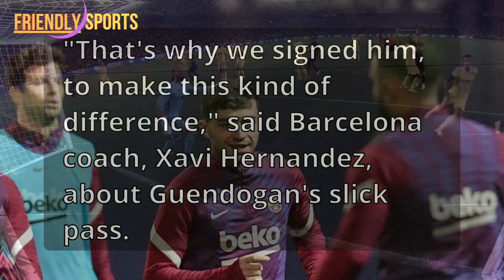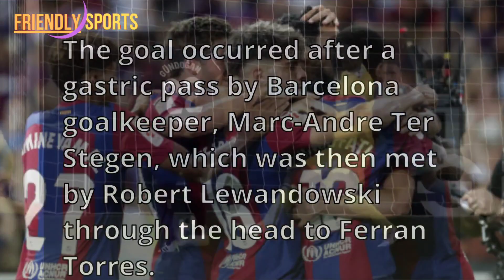Pedri's Stunning Goal Breaks Deadlock! Barcelona vs Cadiz Match Highlights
In a thrilling showdown between Barcelona and Cadiz, Pedri's incredible goal shattered the 81-minute-long deadlock, securing Barcelona's victory in the Spanish La Liga match. The tension was palpable as both teams battled for dominance, with FC Barcelona's relentless pursuit of a goal finally paying off through Pedri's skillful play. Ilkay Guendogan's masterful assist set up Pedri for a memorable strike, leading to a 1-0 scoreline. But the excitement didn't end there - Ferran Torres sealed the deal in the 90+4' minute, marking Barcelona's first victory this season. Join us as we relive the pivotal moments and celebrate Barcelona's triumph over Cadiz!